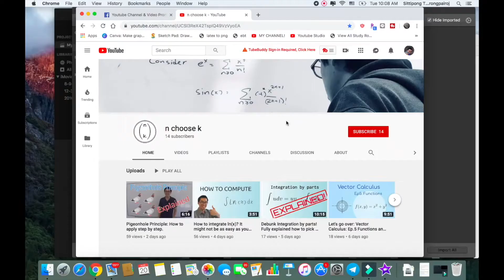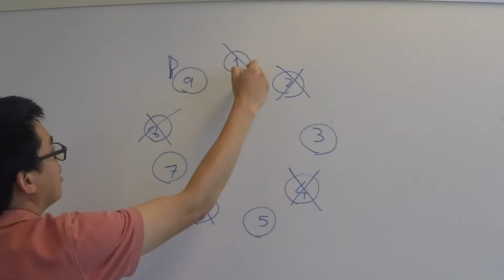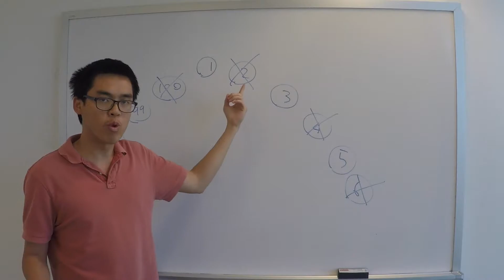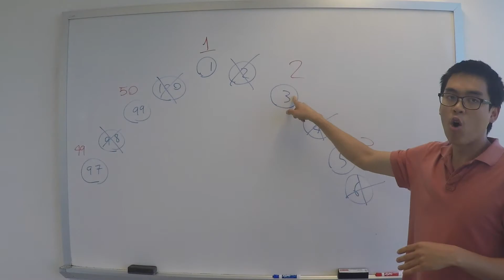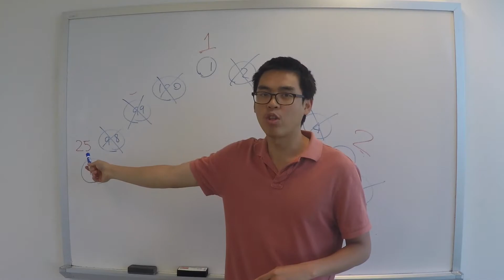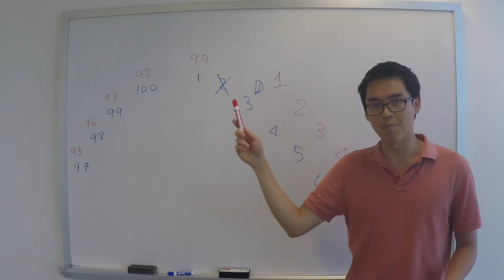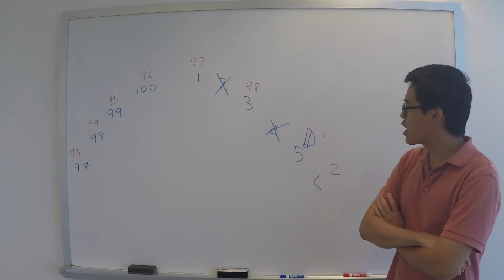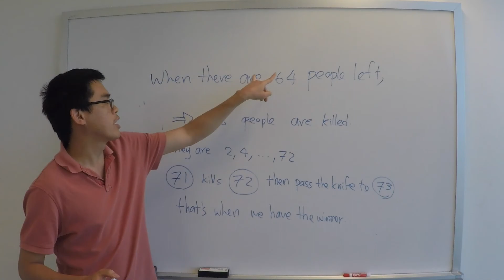How to survive playing this game: Josephus problem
Josephus problem is a math puzzle that was first stated in 1st century. Some number of people are standing around a circle with 1 person holding a knife. Then, series of stabbing and passing knife occurs until only one person alive. The question is, who is the one that will be alive.

We make some observations and insights on the problems. Then we show the solution to the problem.